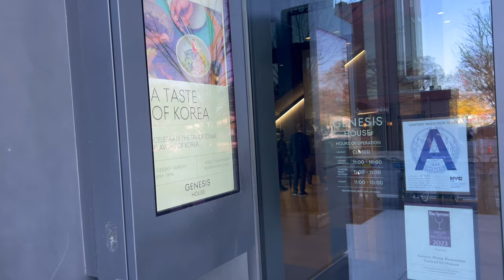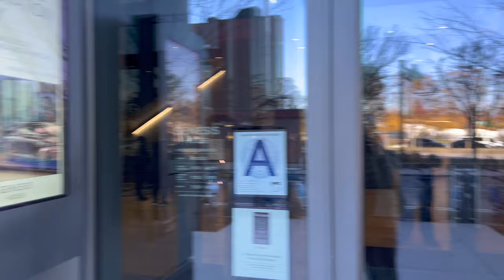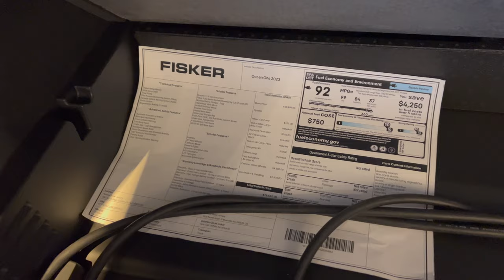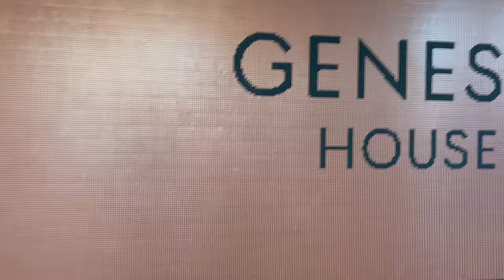Our FIRST LOOK at the FISKER OCEAN +,Lucid, Rivian, and Genesis EVs at their NYC show rooms!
New York City's Meatpacking District is turning into EV central for the city with Lucid, Rivian, Tesla, and Genesis all building showrooms and Fisker building a popup. Come along with me to tour all four showrooms and see what each brand has to offer and how they are bringing their EV lifestyles to customers now and in the future. I even got a chance to see the Fisker Ocen EV SUV in person for the first time.

The Tesla referral program is back! Earn credits for yourself and me on Tesla products when you order with my

Chapters
0:00 Intro
2:55 Rivian Showroom & R1S
6:29 Fisker Ocean First Look
11:46 Lucid Showroom
13:34 Genesis House Tour
18:02 Conclusion

Lectron makes the best charging equipment and charging adapters for your EV!

BASENOR Tesla Model 3 Model Y Model S Leather Seat Back Kick Protectors Kick Mats Black Set of 2

Dog Car Seat Cover for Back Seat Cover for Kids,Non Stick Fur Rear Seat Protector for Pet,Nonslip Waterproof Durable Universal Fit Interior Backseat Covers for Auto Van SUV

Heavy Duty 3D Floor mats Tesla Model Y Set of 3

Toplight Trunk and Frunk Mats for Tesla Model Y, Durable Flexible 3D Trunk and Frunk Mats Tesla Model Y

AUXPACBO Lockable Cross Bar for Tesla Model Y
Yakima Universal PowderHound 6 Ski & Snowboard Mount

My gear:
GoPro Hero 10 Black
Sony Alpha ZV-E10 with 16-50mm kit lens
Zhiyun Crane M2 Handheld 3-Axis Gimbal
Sony 18-200mm F3.5-6.3 E-Mount Lens
Sony - E 10-18mm F4 OSS Wide-Angle Zoom Lens